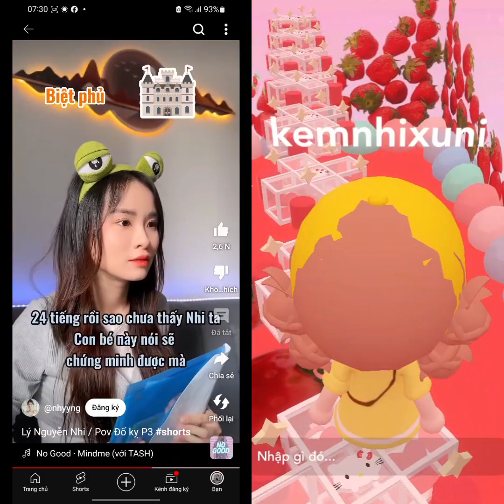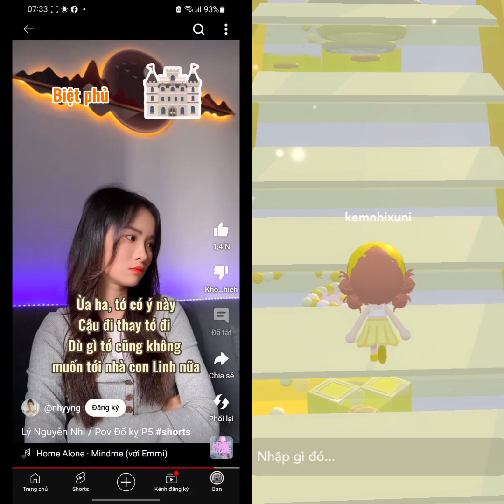Chơi BUD kể chuyện pov Lý Nguyễn Nhi full bộ